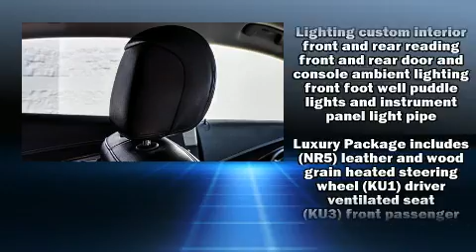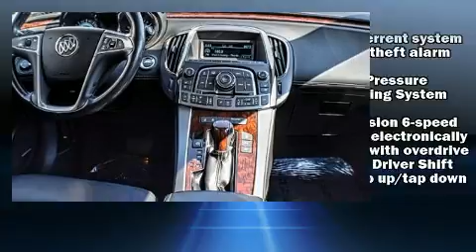2011 Buick LaCrosse CXS Leather NO Accidents Very Clean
Outstanding design defines the 2011 Buick LaCrosse. This 4 door, 5 passenger sedan still has less than 90,000 miles! It features a front-wheel-drive platform, an automatic transmission, and a refined 6 cylinder engine. Top features include remote keyless entry, a tachometer, variably intermittent wipers, a power seat, heated and ventilated seats, heated door mirrors, power windows, and more. Features such as automatic climate control and leather upholstery prove that economical transportation does not need to be sparsely equipped. Premium sound drives 11 speakers, providing you and your passengers a sensational audio experience. With side curtain airbags supplementing the rest of the safety network, you can be assured that you and your passengers will experience top-tier protection. It also arrives with a Carfax history report, providing you peace of mind with detailed information. We have a skilled and knowledgeable sales staff with many years of experience satisfying our customers needs. We'd be happy to answer any questions that you may have.